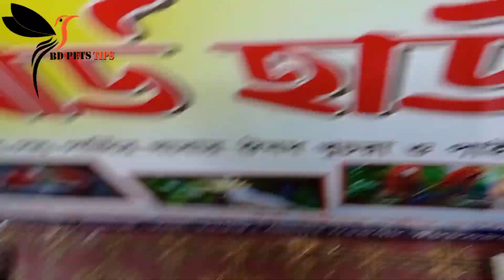Gala cockatoo will be sold in mirpur 1#bd_pets_tips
আপনারা যারা বিভিন্ন ধরনের পাখি কিনতে চান, মিরপুর 1 নাম্বার কাচাবাজার জলিল ভাইয়ের দোকানে যোগাযোগ করতে পারেন। জলিল ভাই বিভিন্ন ধরনের পাখি, পাখির দেশী বিদেশী খাবার বিক্রি করে থাকেন।

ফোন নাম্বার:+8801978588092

ধন্যবাদ।